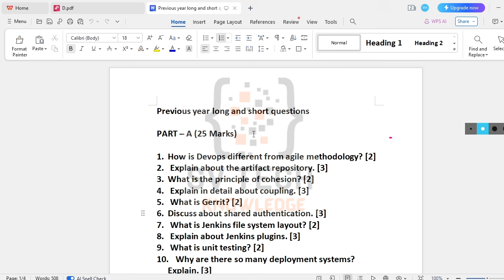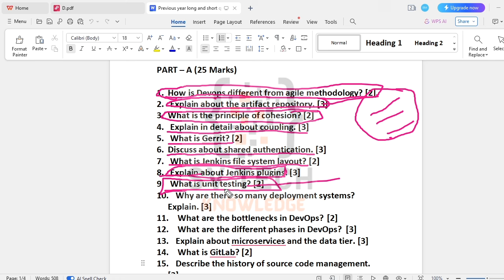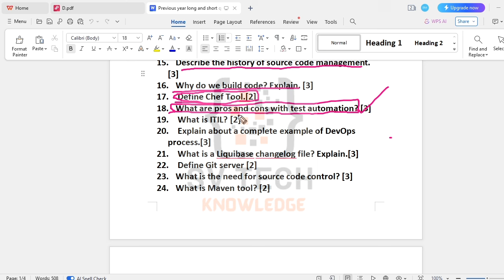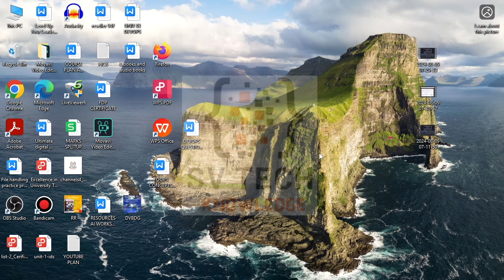DEVOPS IMPORTANT QUESTIONS || JNTUH || Important Questions & How to Pass BTech R18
Welcome to SV TECH KNOWLEDGE! 🌟
DevOps Unit-Wise Important Questions for B.Tech Semester Exams | JNTUH

Prepare for your B.Tech semester exams at JNTUH with this comprehensive video covering unit-wise important questions for DevOps. We delve into key topics and provide insights to help you excel in your exams. Whether you’re revising or just getting started, this guide is tailored to boost your confidence and understanding of DevOps essentials. Don’t miss out on this valuable resource for exam preparation!"

Semester Exams
Exam Preparation
Engineering Students
Unit Wise Questions
Computer Science
Study Guide
University Exams
Software Development
Continuous Integration
Continuous Deployment
Automation

Are you passionate about programming and eager to advance your career in the tech industry? Look no further! At SV TECH KNOWLEDGE, we provide comprehensive tutorials on various programming languages, alongside valuable career guidance and the latest IT information to help you stay ahead in the fast-paced tech world.

Step-by-step programming tutorials from basic to advanced levels
In-depth explanations of coding concepts and practical examples
Career advice and tips to help you navigate the tech industry
Up-to-date information on the latest trends and technologies in IT
Don't miss out on our latest videos and updates!

Thank you for your support! Let's embark on this tech journey together.

Happy Learning! 🚀